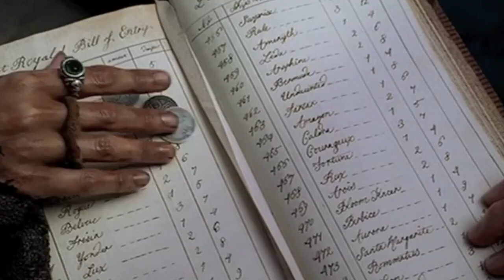Good Movie, Bad Sequels: Franchises That Turned Bad | Flickering Myth Movie Chat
Transformers, Pirates of the Caribbean, and even Die Hard. These are franchises that started with a lot of promises and fizzled out by later entries. So, join hosts Allen and EJ as they dive into franchises that started with a good movie only to lose themselves in bad sequels.